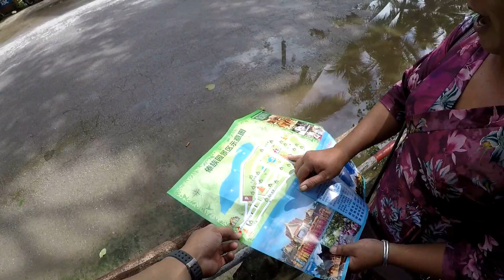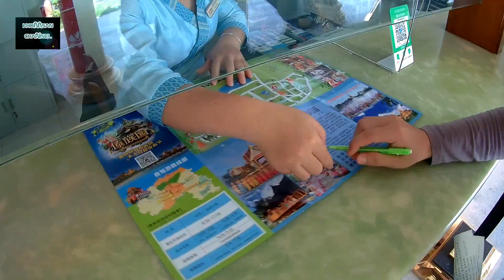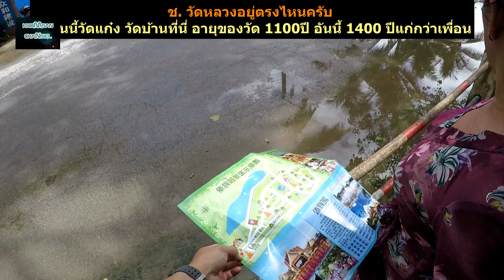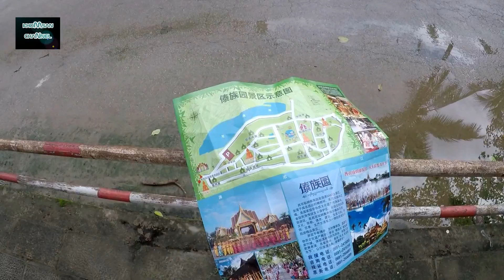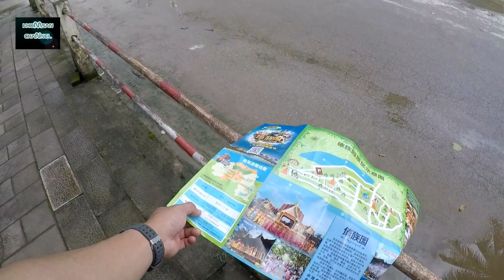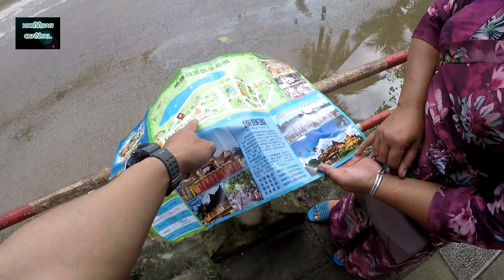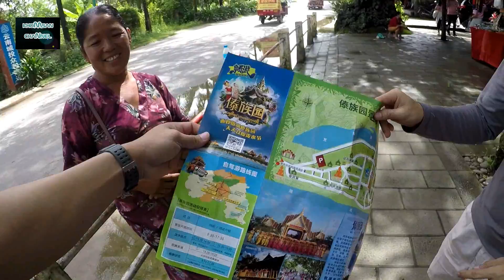สิบสองปันนา มณฑลยูนนาน Ep 08 เที่ยวในหมู่บ้านกาหลันป้า MENGHAN GANLANBA.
เดินทางสำรวจต้นตระกูลไทลื้อ ที่ดินแดนแห่งสิบสองปันนา มณฑลยูนนาน ของประเทศจีนหรือจินหง เริ่มต้นเดินทางเข้าประเทศลาวแล้วเข้าประเทศจีน เก็บบรรยากาศการเดินทางไปเที่ยวมาฝากครับ